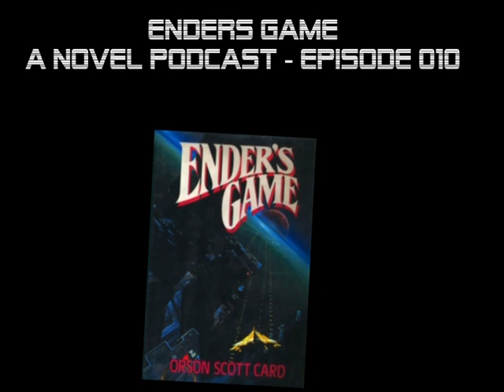Episode 10 - Ender's Game (A Novel Podcast)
Note: This is an audio only podcast. Check us out on iTunes or Google Play to listen more conveniently.

Today we discuss Ender's Game, by Orson Scott Card. Published in 1985, Ender's Game is the most recognizable of the Novels from Card's futuristic Universe pitting Earth and Humans against the Formic, seemingly hostile and advanced alien race of insectoids. Ender's Game tells the story of Young Andrew (Ender) Wiggin, who is chosen to join the military school to train for the next conflict with the Formic, and the ensuing story is ripe with ideas and conflicts.